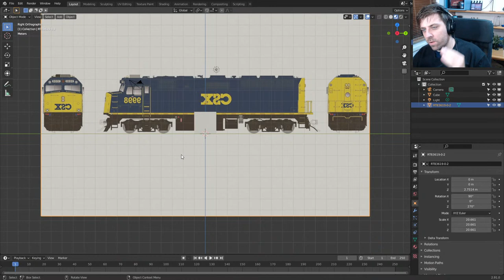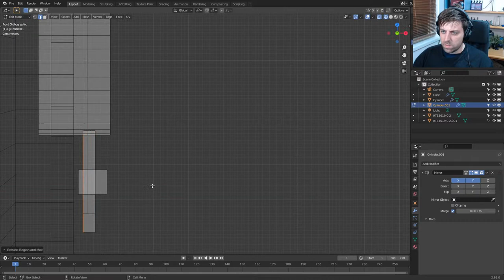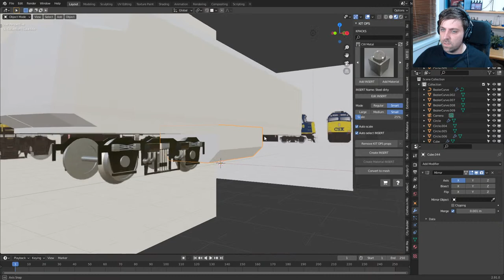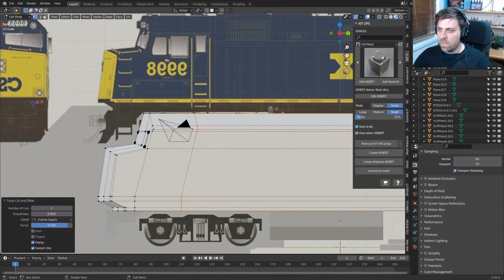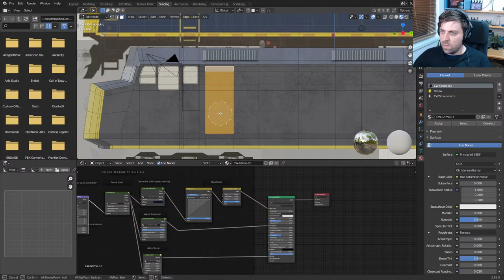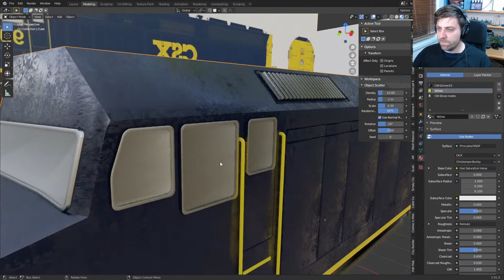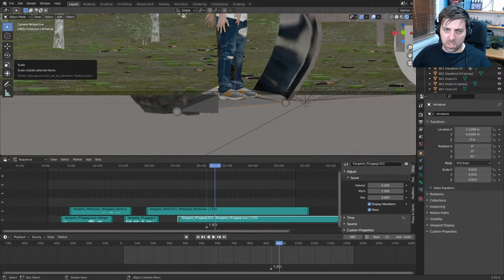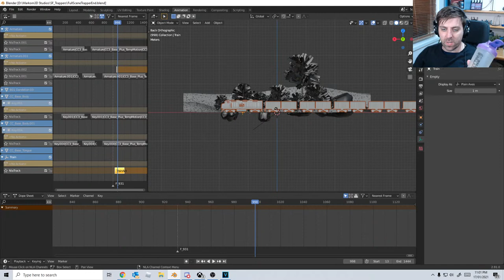🔴 LIVE STREAM - Blender - Making a Train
In this video, I will be making a train that I need for an animated short film. It wont be high detail, but just enough to get by

One last thing, if you would like to support the channel further, and would like to use some of the addons that I use, please make sure that you click on them in the link below.